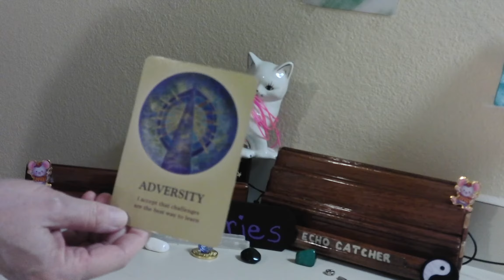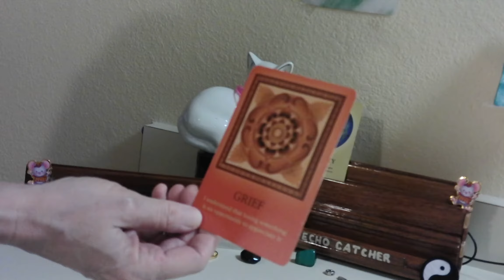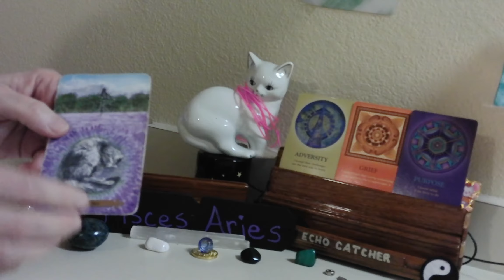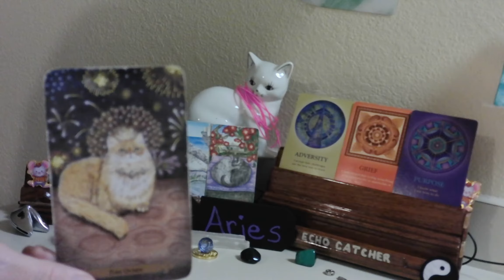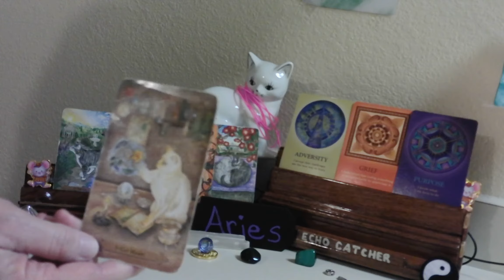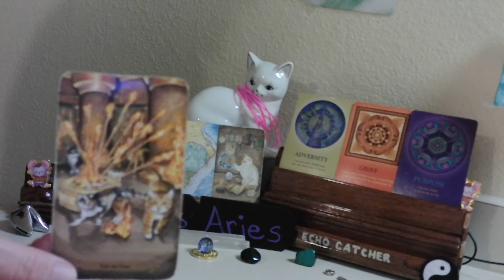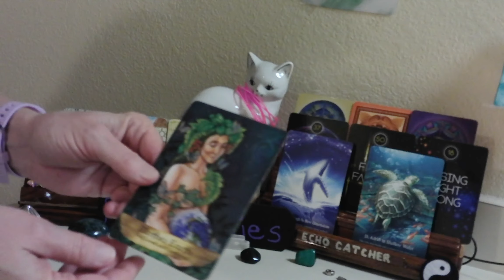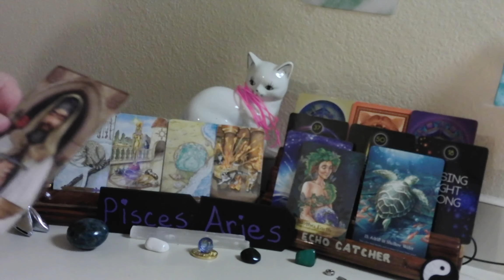PISCES--- ARIES CUSP/ FEB. 1-7, 2021/ BE BRAVE IN LOVE!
YOU RECENTLY WENT THROUGH A DIFFICULT HARDSHIP. A GREAT DEAL OF GRIEF,  IS FELT.  IT MADE YOU AWARE,  OF A PURPOSE WITHIN YOU. YOU ARE BREAKING THROUGH, TO A NEW LOVE. YOU CAN BE VULNERABLE, AND COMFORTABLE, WITH THIS PERSON. FEEL LOVED, AND BRAVE.

1. MYSTICAL CATS TAROT

2. CHAKRA WISDOM DECK

3. ORACLE OF E

4. THE SOUL'S JOURNEY   ( LESSON CARDS)

5. ANGELS AND ANCESTORS   (ORACLE CARDS)

6. WHISPERS OF THE OCEAN  (ORACLE CARDS)

7. FANTASY CATS ORACLE

8. EARTH WISDOM

9.  TAROT ILLUMINATI